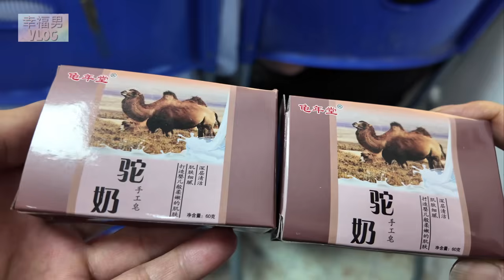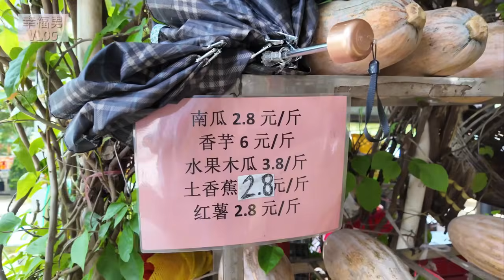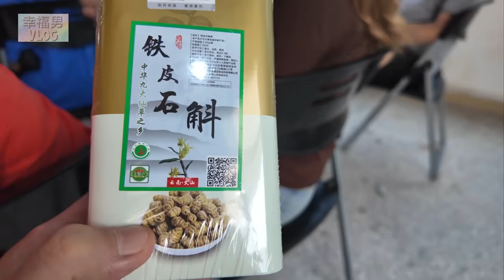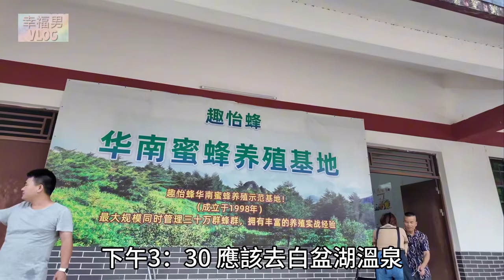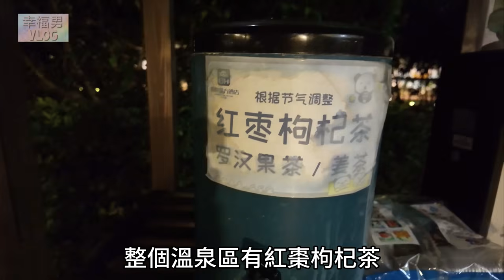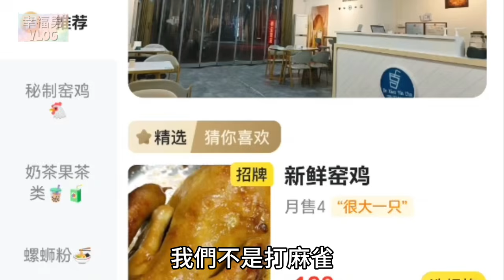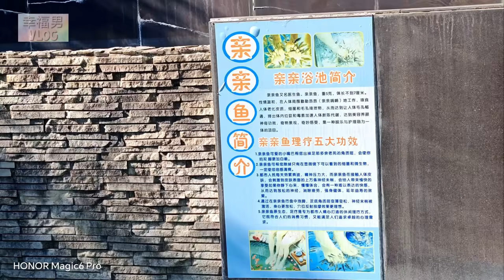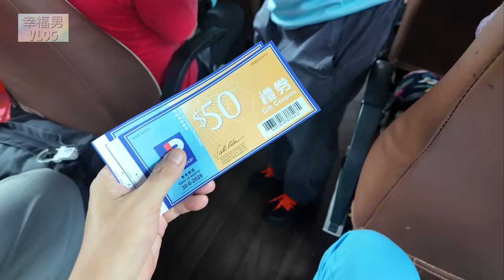抵玩 2天溫泉團$99 住別墅私人溫泉 惠州白盆湖溫泉酒店 餐餐八餸一湯 每人再送$50超市現金券 溫泉酒店 任食糖水 領華旅行社 廣東省短線遊 惠州兩日一夜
今次跟領華旅行社，兩日一夜溫泉團，
團費99+每人每日80元導遊費，
旅行社回贈客人50元超市現金券，
去了惠州白盆湖溫泉度假酒店，
四餐全包，有去銷售點，但沒強迫購物。

純粹自費開心分享
（中介勿擾）